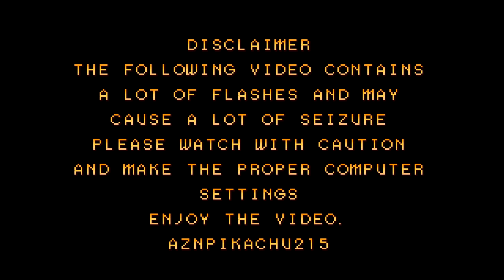Mugen - 2 on 2 Tag - Ken/Ryu vs. Cyber Ryu/Cyber Ken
Ken and Ryu in their MVC versions battle Cyber Ryu and Cyber Ken, enjoy the match.

Stage - Onslaught stage
Music - CPS2 Remix - Megaman X - Spark Mandrills Theme by AVPBoy